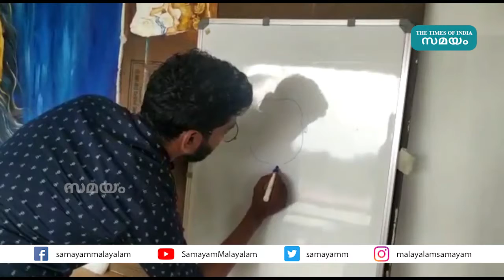മോഹൻലാൽ വിളിച്ചു,പിന്നാലെ റെക്കോഡും!! | V Viswapratap's painting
മോഹന്‍ലാല്‍ ആദ്യമായി സംവിധാനം ചെയ്യുന്ന ബറോസ് എന്ന സിനിമയില്‍ അദ്ദേഹത്തിന്റെ വേഷപ്പകര്‍ച്ച കടിച്ചുപിടിച്ച ബ്രഷുപയോഗിച്ചു വരച്ച കലാകാരന് ഇന്ത്യ ബുക്ക് ഓഫ് റെക്കോഡ്സ് അംഗീകരം. മലയിന്‍കീഴ് തച്ചോട്ടുകാവ് ദേവാങ്കണം എം.എസ്.ആര്‍.എ. 110-എയില്‍ വി.വിശ്വപ്രതാപ് മൂന്നു മണിക്കൂറും 28-മിനിറ്റും കൊണ്ട് വരച്ചു പൂര്‍ത്തിയാക്കിയ ചിത്രത്തിനാണ് അംഗീകാരം ലഭിച്ചത്.